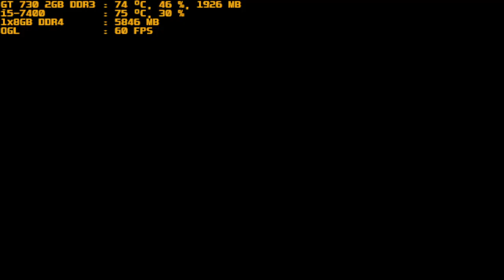mugen 1.1 blue arena ramina vs purple dream v4